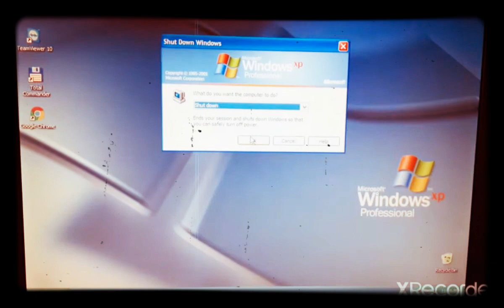Windows xp shutdown sound.